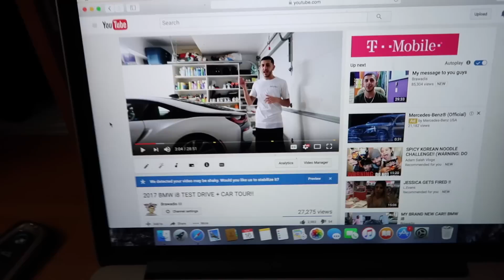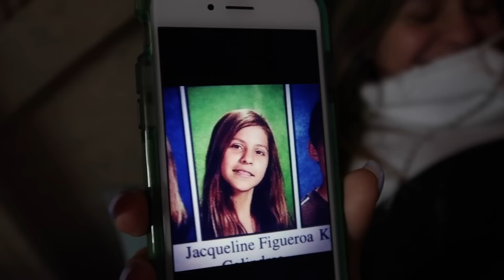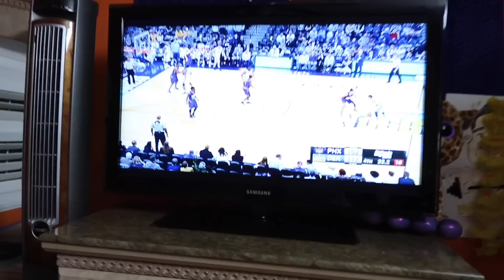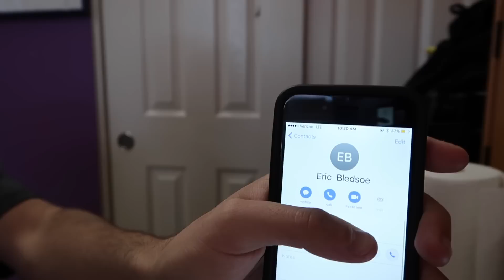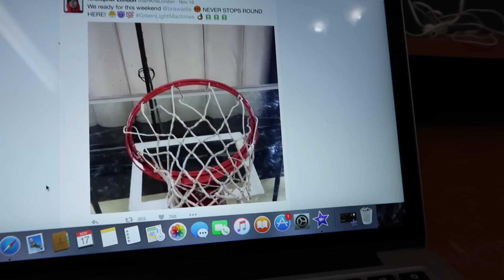SHE SAYS I CHEATED ON HER | Youtubers challenge me for PAIR OF NEW SHOES!